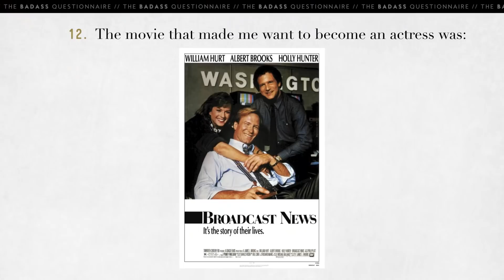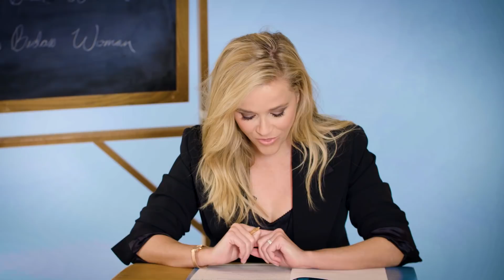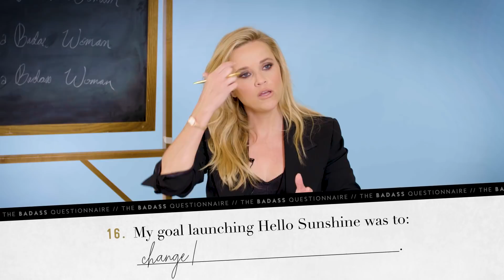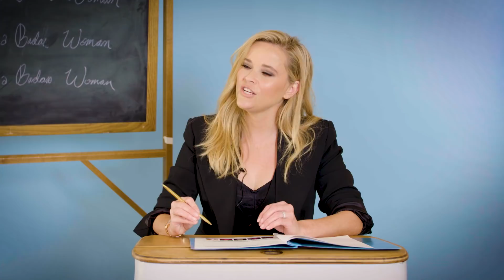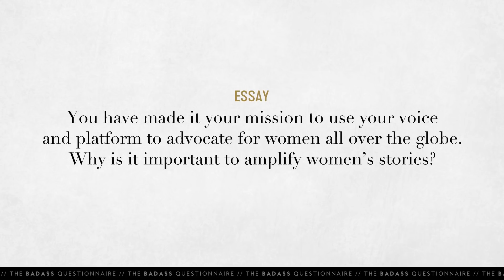Reese Witherspoon Is Changing the Narrative for Women in Film | Badass Questionnaire | InStyle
Reese Witherspoon has dedicated her career to changing the narrative for women in film—from her work as an iconic, award-winning actress to her work as an inclusive producer. While taking InStyle’s Badass Questionnaire, she talks leaving Hollywood better than she found it, what she learned about comedy from Jennifer Coolidge, and how she knows a book will make a great movie. Plus, she ranks Elle Woods’ most quintessential looks from Legally Blonde and revisits her own red carpet moments.

0:00 Introduction
0:27 Up Close & Personal: Books, Motherhood, and Women That Inspire Her
2:38 Hollywood & Career: The Oscars, Throwing Ice Cream at Meryl Streep, and Hello Sunshine
7:54 This or That: TV or Movies? Acting or Producing? Reese’s Pieces or Peanut Butter Cups?
8:30 Fashion & Beauty: Revisiting Red Carpet Moments and Ranking Elle Woods’ Most Iconic Looks
10:46 True or False: 3rd Grade Business Venture, First Movie Role, and Michael Bublé Feature
11:54 The Essay: Why Reese Witherspoon Amplifies Women’s Stories